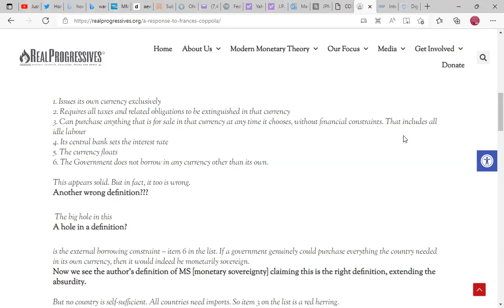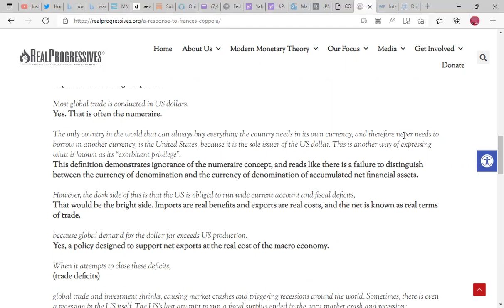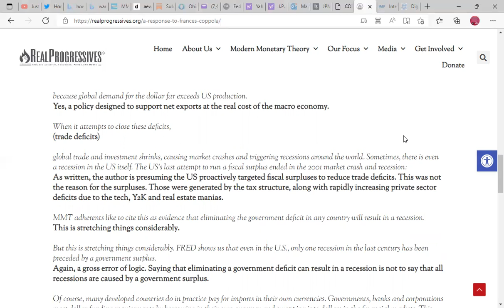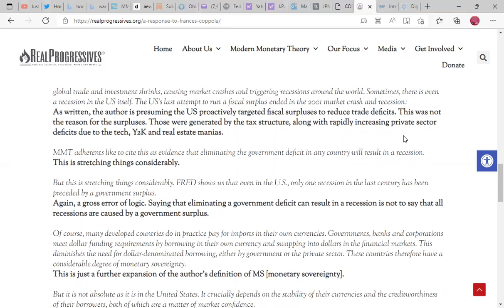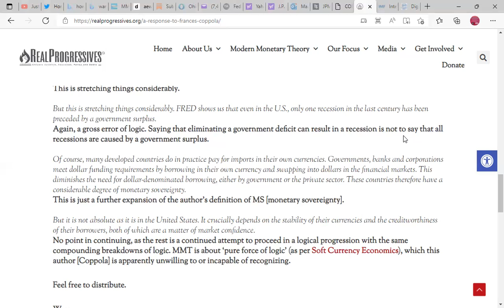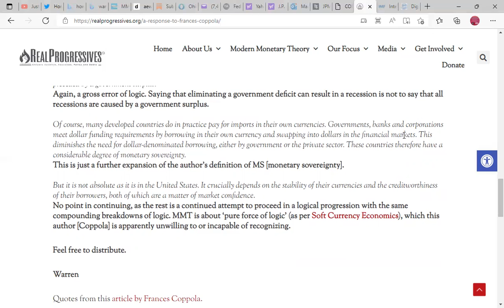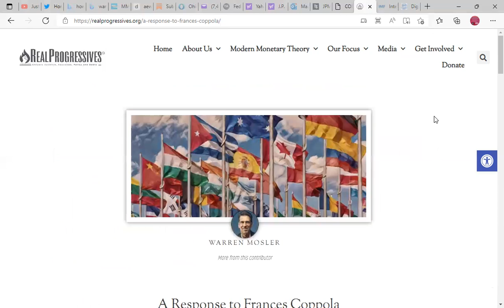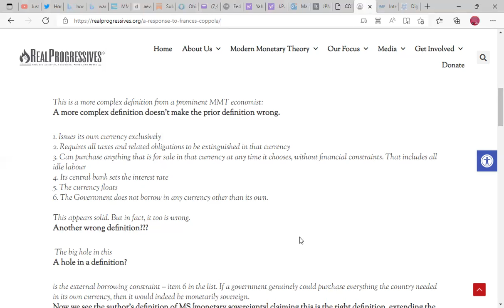Just Calvin learns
to read without my fumbling